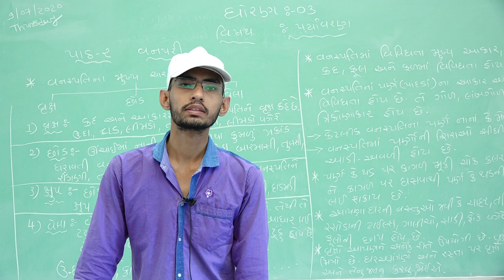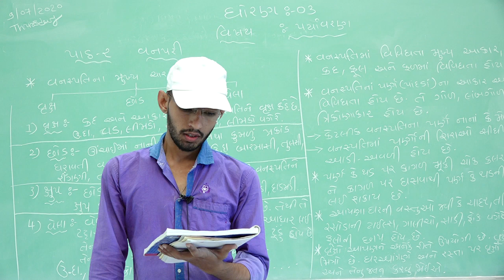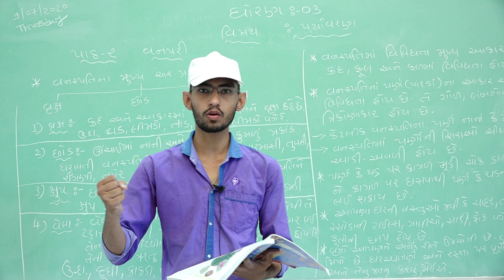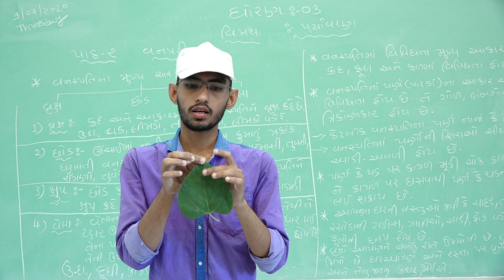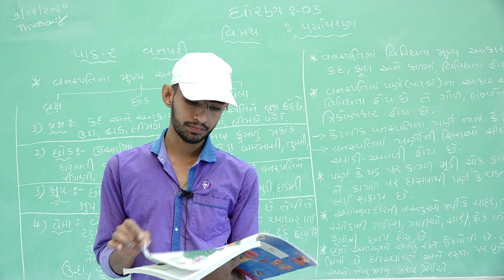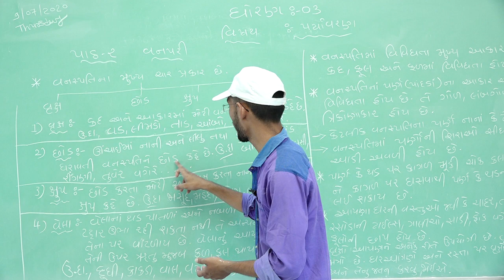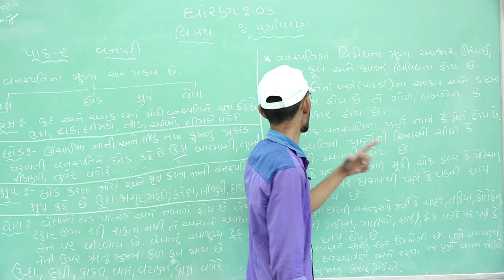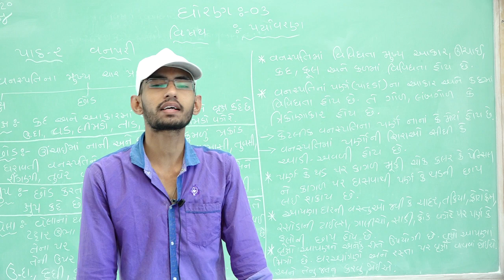Class 3 EVS GMS Chapter 2 Vanpari